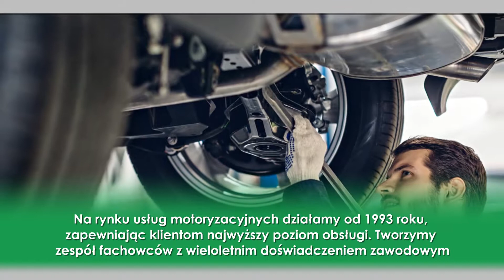Naprawa samochodów mechanika pojazdowa diagnostyka samochodowa Piaseczno Speed Power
Nazywam się Grzegorz Lechański. Firmę Speed Power utworzyłem w 1993 roku. Siedziba mojego przedsiębiorstwa znajduje się w Piasecznie w województwie mazowieckim. Jako doświadczony mechanik zajmuję się diagnostyką samochodową i serwisem pojazdów.

Korzystając z usług mojej firmy, mają Państwo możliwość wykonania przeglądu i naprawy w jednym miejscu. Dodatkowo jestem w stanie zaoferować Państwu takie usługi jak naprawę skrzyni biegów, naprawę zawieszenia, wymianę olejów, czy naprawę całego silnika.

Przeglądy pogwarancyjne wykonywane są przy użyciu specjalistycznego sprzętu wysokiej technologii, co daje gwarancję zdiagnozowania każdego problemu z samochodem. Ponadto, w mojej ofercie znajdziecie Państwo również sprzedaż detaliczną części i akcesoriów.

Zachęcam do odwiedzenia mojej strony internetowej i skorzystania z oferty.